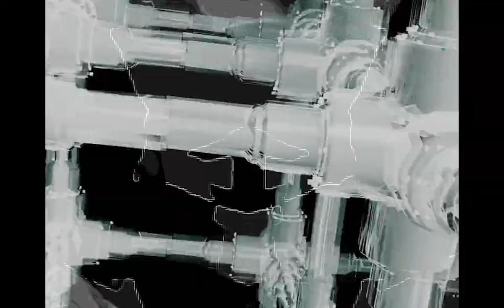Conan O'Donnell - Underground Psychosis - Xerophkz 003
Conan O'Donnell - Underground Psychosis EP - Xerophkz 003

A2 Underground Psychosis

It is easy to hate, judge, complain and to look at others and say I could do that, but you have to rise above that and get out there and do it. The third release on Xerophkz Records come from label boss Conan O'Donnell. Uncompromising techno, electro, and ambient interludes. The journey continues.